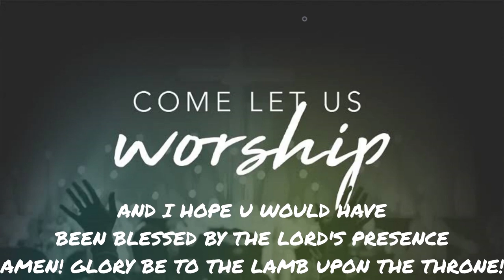Worship 5 - En selvam neenga dhan , ennai aanandha thailathal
Greetings to you all in the precious name of our Lord and Savior Jesus Christ. This is the fifth session in our series. Sing along with me and enjoy the presence of the Lord.